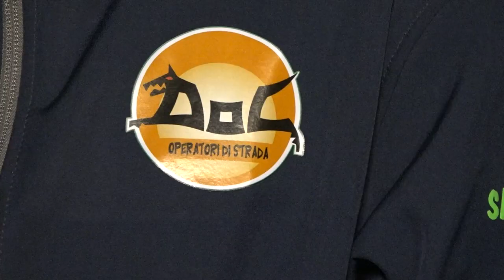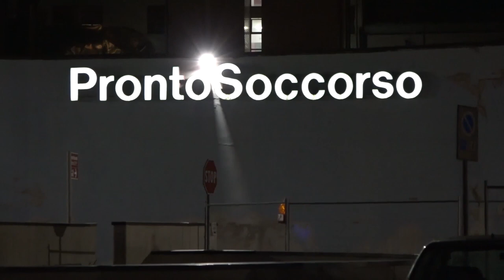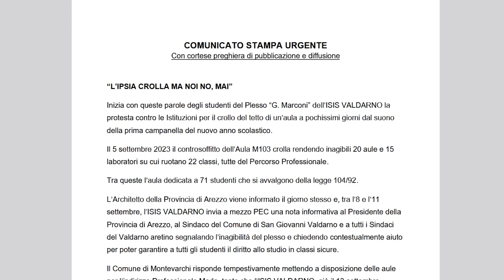Cronaca Aretina del 1/11/2023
sommario

Notte di Halloween con controlli delle forze dell'ordine e operatori di strada nei locali

Bimbo nasce lungo la strada a bordo di un'ambulanza. Parto rocambolesco in Casentino

Turismo ad Arezzo: bene il ponte di Ognissanti, ma il picco sarà a Natale già previsto l'over booking

Povertà sanitaria, erogate oltre 200 visite a chi è fuori dal servizio sanitario. I numeri della Caritas

Pd: è fatta, la guida sarà al femminile. Barbara Croci fa incetta di preferenze

Monte San Savino: per la stagione teatrale grandi nomi. Ghemon, Dario Vergassola, Marco Marzocca e Ottavia Piccolo

Anna Batistini della Ginnastica Petrarca è campionessa interregionale di ritmica